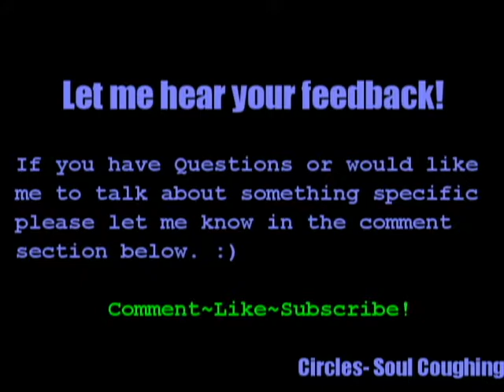Week 18-Daddy feels kicks and belly shrinkage???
Welcome to week 18 of my weekly pregnancy vlog updates!! Baby is offcially the size of a large bell pepper and lots of exciting things are happening. If you haven't seen my previous videos go watch those now so you can be up to date one everything happening so far in my pregnancy journey!

Still time to get your gender guesses in!

Be sure to check out my instagram for more pics! youngnproud17!

Have you checked out my twitter pages??? @my_mommyisms and @scarlettred